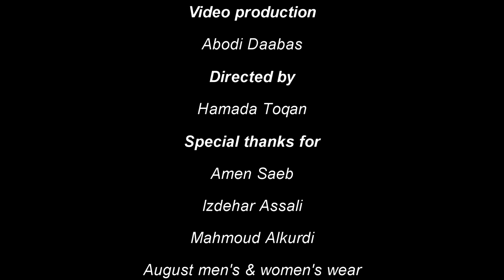فاضي شوية & عبالي(mashup) Alaa Almasri - Tamara Abu lail | fady shewaya & 3abali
Music production : Nagham
Studio : Muhannad Bannura
Video production : Abodi Daabas
Directed by : Hamada Toqan (Cyan Production)